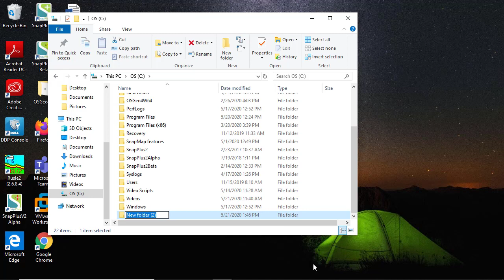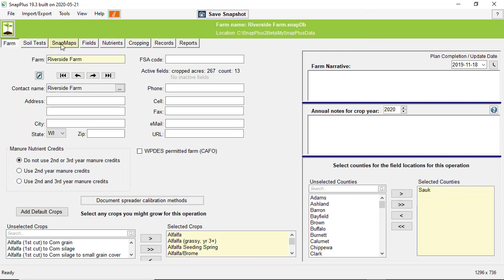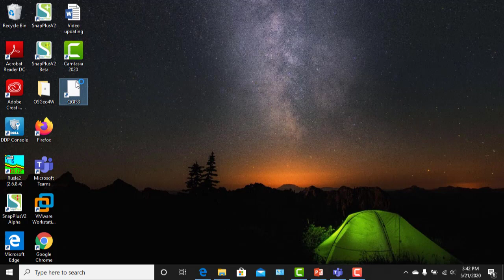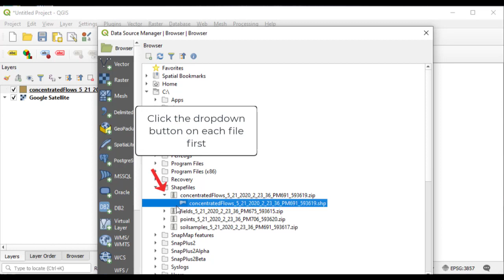SnapPlus: QGIS Video 3-Exporting shapefiles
This is a tutorial on how to export shapefiles of your fields, points, concentrated flow channels, and other features drawn in SnapMaps to QGIS.